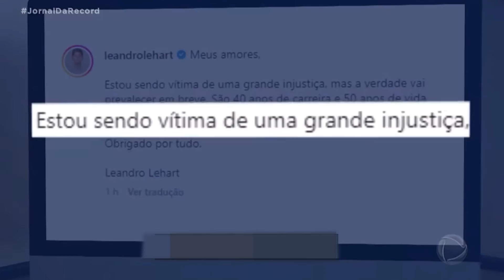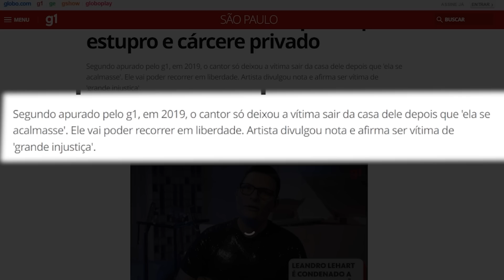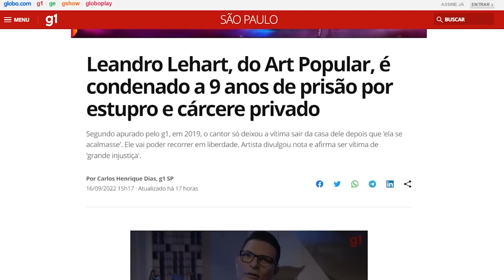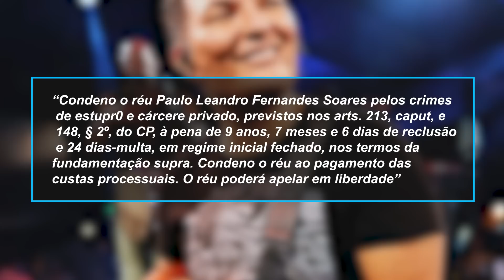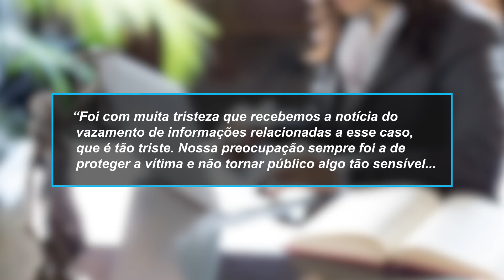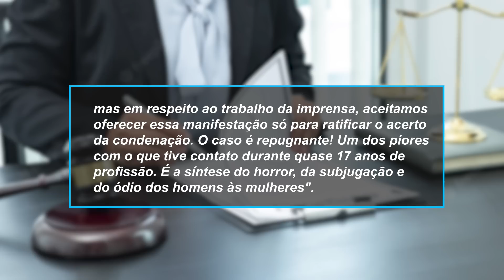SIGA EM FRENTE, OLHE PARA O LADO 🎵 LEANDRO LEHART CONDENADO